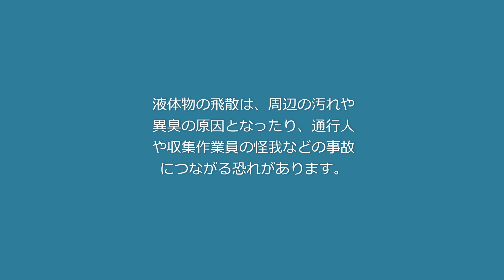（福岡市）ごみ収集時に液体が飛び散る映像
液状のものがごみ袋に入っていると、収集車に詰め込むときに液体が飛散して、周辺の汚れや異臭、通行人や収集作業員の怪我などにつながる恐れがあります。
中身を使いきって、空の容器のみをごみに出してください。